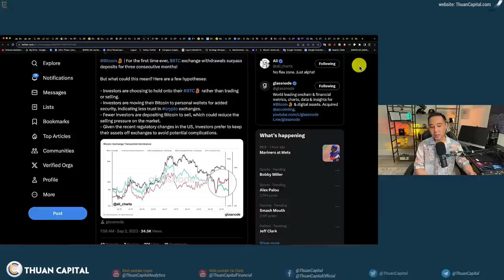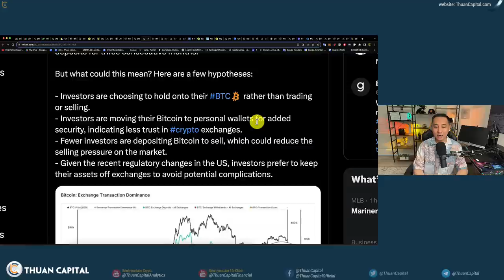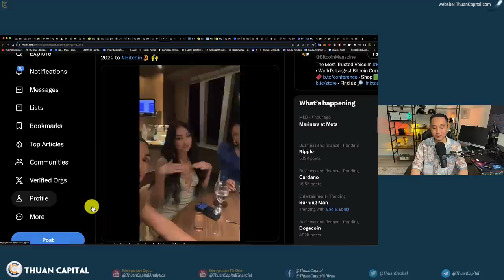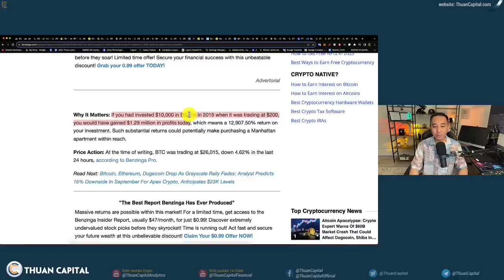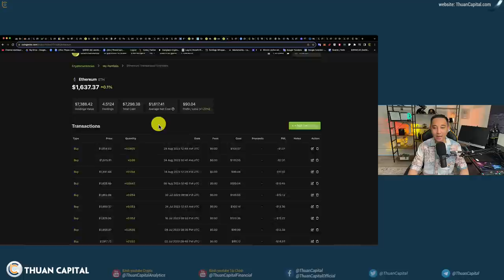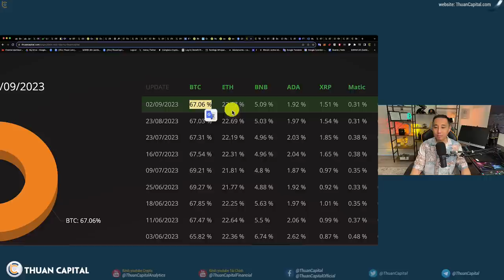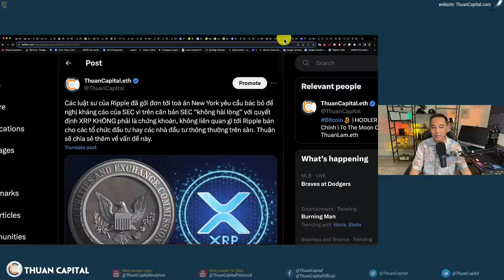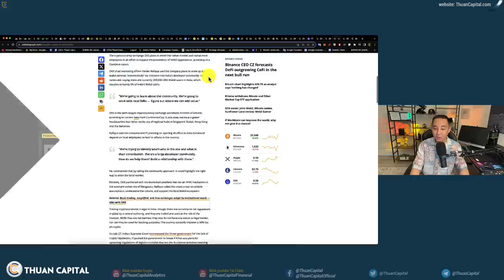1689 (Part 2) Tâm Sự Đầu Tư | UPDATE Portfolio | DCA Time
⏱️ TIMESTAMPS
00:00 - Số lượng bitcoin rời các sàn nhanh hơn số nạp vào liên tục 3 tháng
06:18 - Sàn Defi sẽ có nhiều volume hơn sàn tập trung trong tương lai - CZ
07:31 - Miss El Salvador với tương lai
08:34 - Một lần nữa JIM CRAMER nói không tin tưởng crypto
09:10 - Tạp chí Forbes 3 năm trước, khi Bitcoin dưới $10K, Forbes đã nói là tất cả đã chấm dứt…
09:39 - Tâm lý đầu tư dài hạn - Trung bình giá BTC
14:55 - Trung bình giá BTC và ETH tuần này
16:21 - Cập nhật danh mục đầu tư
20:20 - Wall Street Journal đã đăng một đoạn trích từ cuốn tiểu sử Elon Musk sắp ra mắt của Walter Isaacson
21:27 - Các luật sư của Ripple đã gởi đơn tới toà án New York yêu cầu bác bỏ đề nghị kháng cáo của SEC
23:25 - Robinhood mua lại 55 triệu cổ phiếu HOOD từ Sam Bankman-Fried với giá 605,7 triệu USD
25:08 - Vitalik Buterin tiếp tục bán $MKR
26:25 - Ưu đãi dành riêng cho cộng đồng ThuanCapital